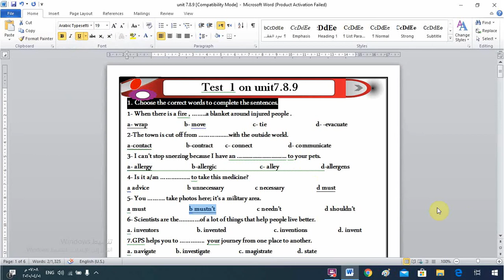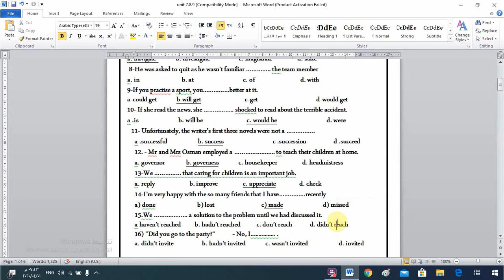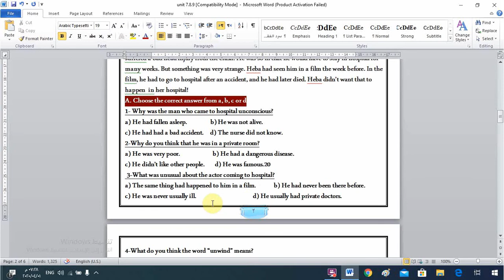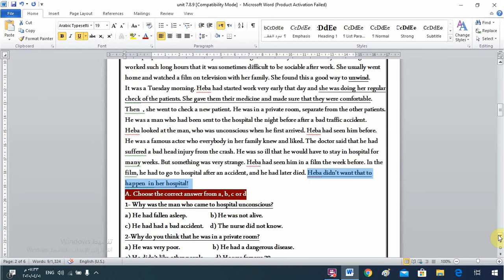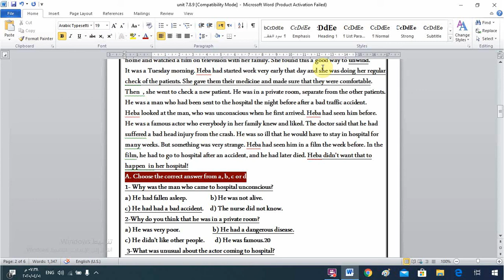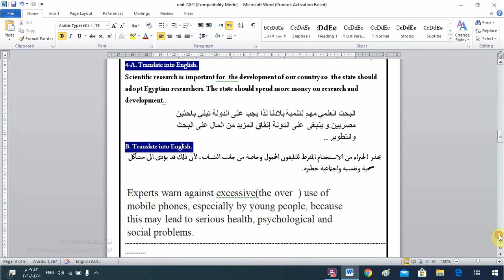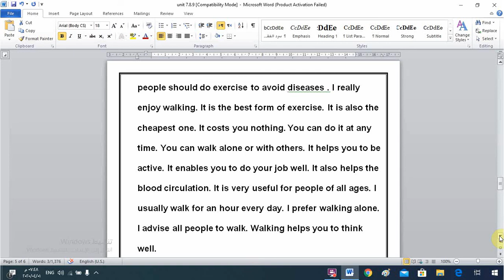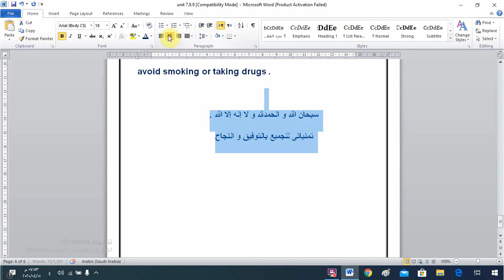Test 1 الاختبار التجريبى الأول للصف الأول الثانوى على الوحدات السابعة و الثامنه و التاسعة و الاجابه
رابط قناتى